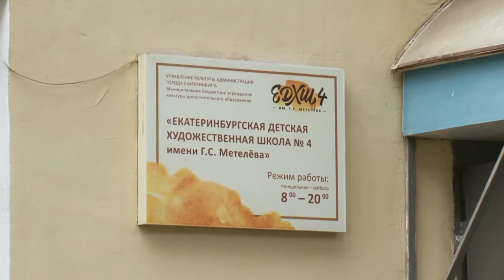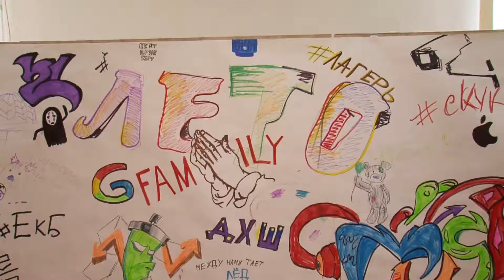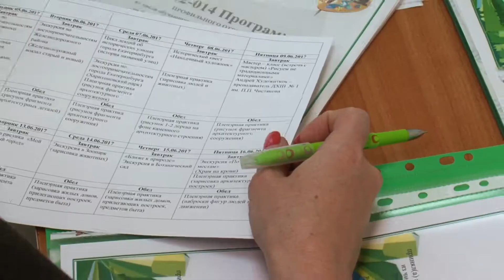Художка Сортировка КЛИП